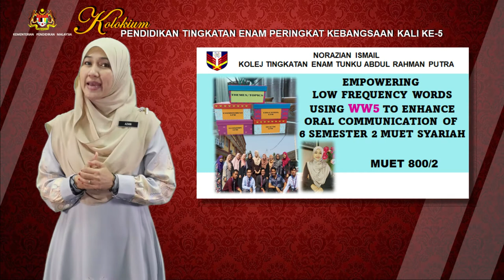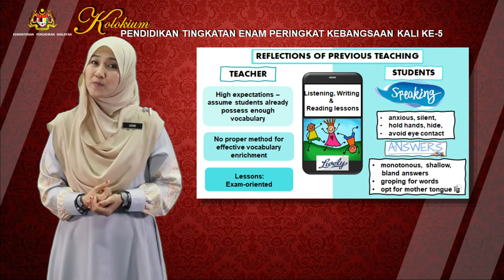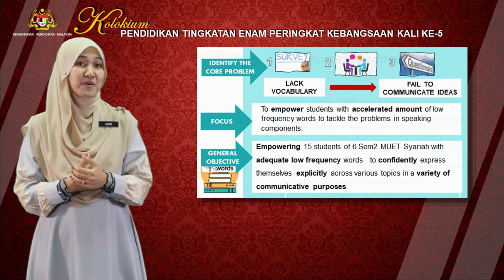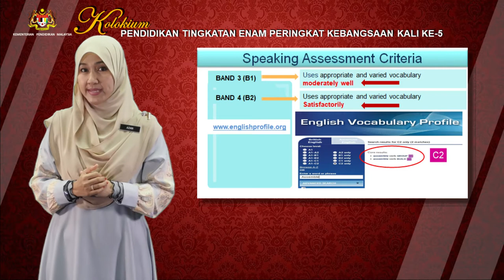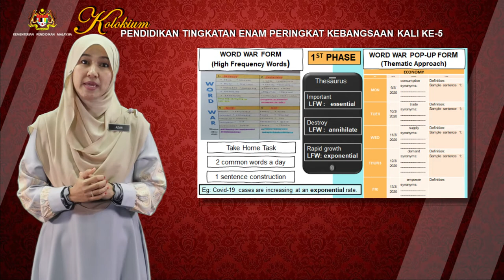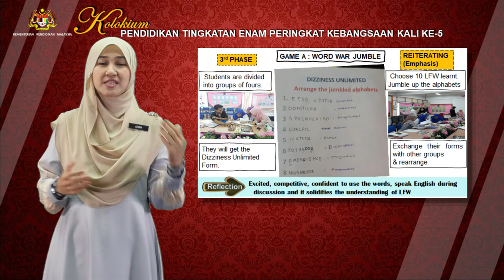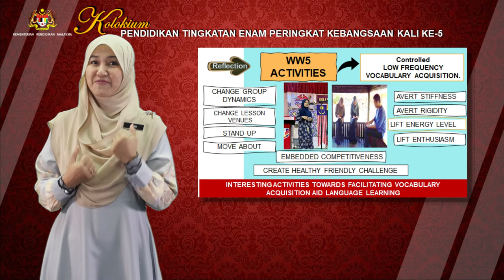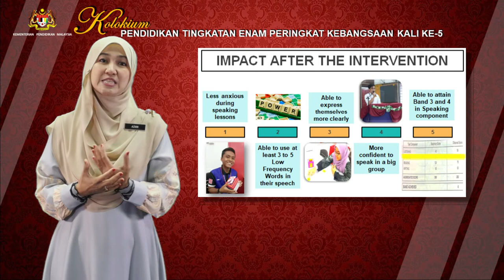S5S1 P5 NORAZIAN BINTI ISMAIL SELANGOR